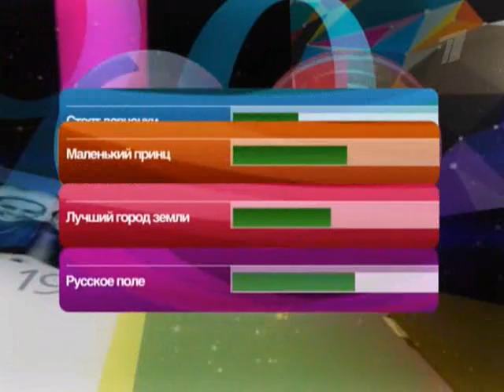Сергей Мазаев - "Русское поле". 2010 г.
Программа "ДОстояние РЕспублики". Выпуск №8 от 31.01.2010 г.
Первый канал
Тема - "Песни 60-х годов"
Песня выбрана телезрителями